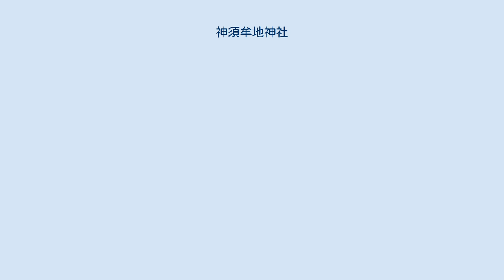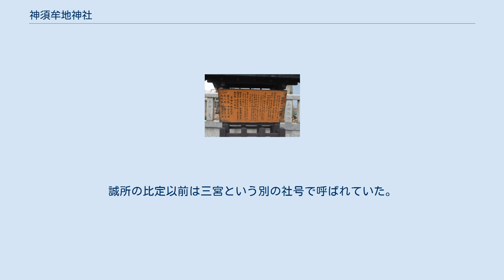神須牟地神社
神須牟地神社（かみすむぢじんじゃ）は、大阪市住吉区にある神社。
神須牟地社（かみすむぢしゃ）とも呼ばれる。
 当神社の由緒書。
 由緒書には「延喜式内の古社であって三の宮と称され遠く二千年昔の御創建である」とある。
 住吉大社が摂津国一の宮と呼ばれたのに対し、当社が三の宮とされた。
江戸時代、大名が参勤交代の途中で住吉大社に参拝する際、当社で旅装から定められた装束に着替えてから参拝したと言われている。
 住吉大社の神官が当社の神職を兼任する事が多かったが、第二次世界大戦後、敗戦の混乱で存亡の危機に立たされ、八尾市の古社の神官が当社の土地を無償で譲り受け、初代宮司となる。
当社の由緒書は初代の息子の2代目宮司が調査編集したものである。
 古来酒造将また医薬の祖神として信仰厚く、文武両道の守護神として御神徳顕著であった。
 本社殿は慶長年間兵火にかかったが、豊臣の浪人多賀谷氏ほか4人の協力で元和4年8月21日再建された。
元文元年9月徳川幕府は本社および多米神社が廃れ滅びそうになったのを憂い、幕吏菅廣房（すがのひろふさ）（山口屋伊兵衛）に「神須牟地社」・「多米社」と彫った石碑2基をそれぞれに建立させた。
 江戸時代中頃の儒学者、並河誠所の考証に基づき、所在不明の式内社に比定された神社のうち20社に設置された標石のひとつである。
式内社は、「延喜式神名帳」（巻9・10）に記載された国家祭祀の対象神社であり、多くは古代国家の解体と所在が分からなくなっていった。
 江戸時代にこれらの式内社を解明、顕彰しようとする気運が高揚した。
並河誠所は享保14年（1729年）から享保20年（1735年）の6年間かけて『五畿内志』を編纂し、その過程で畿内の所在の紛れた全式内社を当時存在していた神社に比定し、それを顕彰しようとしたが、費用面から全社を対象とした顕彰は難しく、ひとまず摂津国内の20社に標石の建立し、顕彰を行った。
建立は、元文元年（1736年）から翌年にかけ、徳川幕府の支持を受け、摂津国東成郡赤川村（現在の旭区赤川に当る）の庄屋で、誠所の指示を受けた弟子久保重宜によって遂行された。
この時建立された標石は全て現存し、うち4基が大阪市内にある。
誠所の比定以前は三宮という別の社号で呼ばれていた。
誠所の考証には、現在からみれば不十分な点も多く、必ずしも正しいとは限らないが、これらの標石は、近世における考証主義・尚古主義の進展を示す資料として重要である。